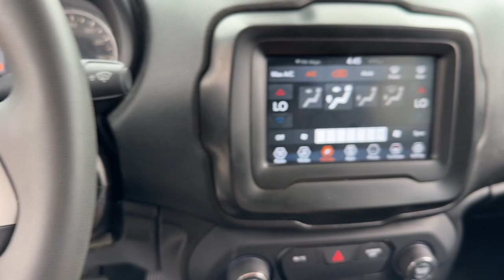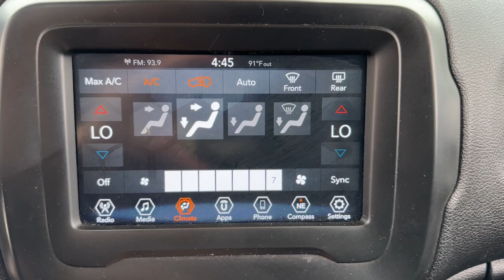2018 Jeep Renegade Latitude Miami, Miami Beach, Homestead, Kendall, Coral Gables FL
Pre-Owned 2018 Jeep Renegade Latitude available at Ferco Motors located in 1740 SW 1st Street, Miami, FL, 33135. Servicing the Miami, Miami Beach, Homestead, Kendall, Coral Gables area.

Can you see yourself in the  2018  Jeep Renegade.  The Renegade packs  rugged versatility, edgy looks, smart safety and entertainment technology, and the heart and soul of an icon into a compact, can-do SUV. The following are some of this vehicles highlighted options: Apple Carplay®/Android Auto®, Keyless Entry, Remote Engine Start, Heated Mirrors, Fog Lamps, Keyless Start, Back-Up Camera, Satellite Radio, Electronic Stability Control, Alarm. Don't be afraid to drive outside the box. Drive the Renegade.